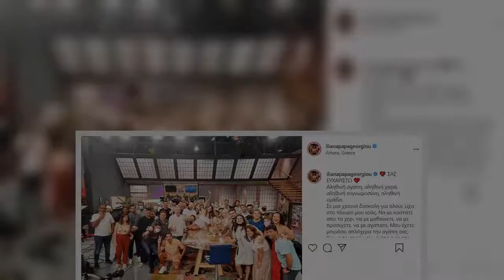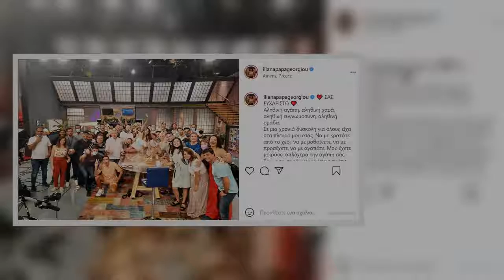Ηλιάνα Παπαγεωργίου: Η ανάρτηση στο Instagram μετά το τέλος του “Pop up”